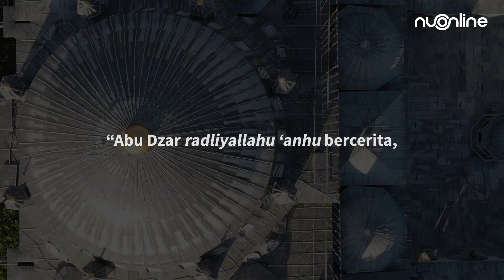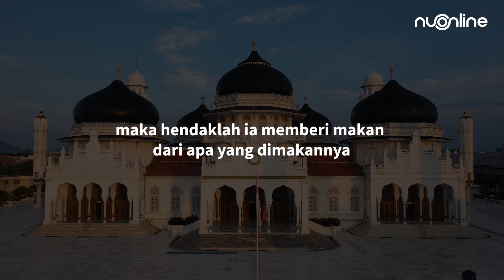Akibat Apabila Menghina Ibunya Seseorang - Hadis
Diriwayatkan dari Imam Bukhori dalam kitab Jawahirul Bukharii "Janganlah menghina orang lain, karena menghina orang lain termasuk dalam perbuatan kemaksiatan, dan kemasiatan termasuk dari tradisi kaum jahiliyah."